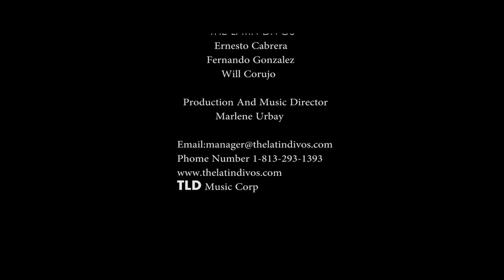CHRISTMAS HIGHLIGHTS - THE LATIN DIVOS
THE LATIN DIVOS -  CHRISTMAS CONCERT WITH FLORIDA CHAMBER ORCHESTRA  BY MARLENE URBAY.
DIC 8 - 2018,  AT MIAMI DADE COUNTY AUDITORIUM.
TLD MUSIC CORP.